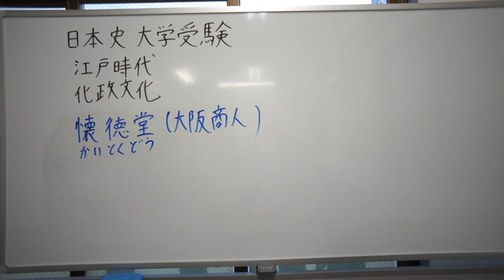懐徳堂とは 江戸時代